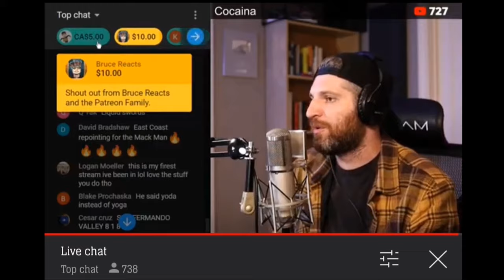Harry Mack- Omegle Bars 44 Reaction (By Hip Hop Head)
Almost caught up! Will start doing lives when they drop starting with 46 so tune in!